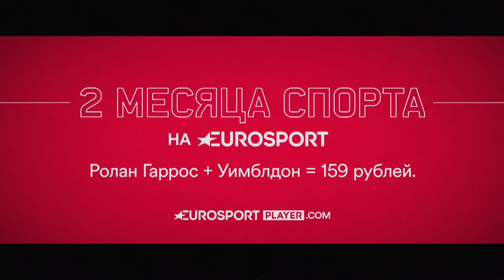«Это платье вызывает ее мужа». Фэшн-обзор от Мыскиной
А эти тапки вызвали саму Анастасию.